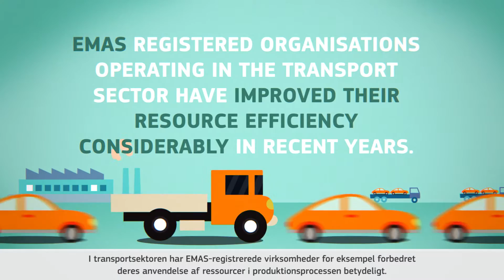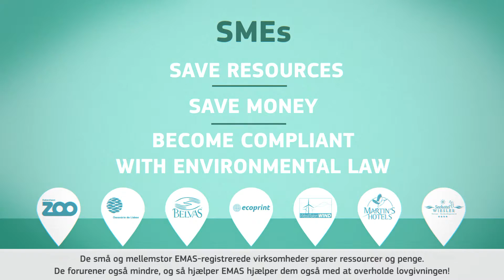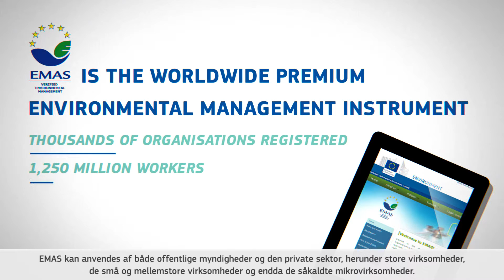EMAS: Byg bro mellem forretningsmuligheder og bæredygtighed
En proaktiv tilgang til at tackle miljømæssige udfordringer er kendetegnende for enhver succesfuld virksomhed.
Offentlige myndigheder såvel som store eller små og mellemstore virksomheder i den private sektor, kan blive EMAS-registreret.
Få mere at vide om bæredygtighed i EMAS-registrerede virksomheder og slut dig til EMAS-fællesskabet i dag!